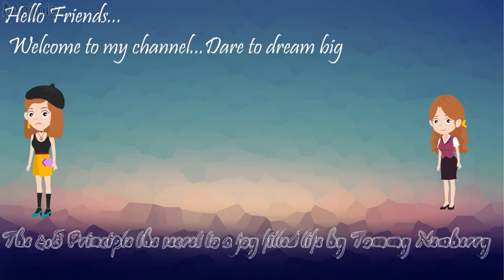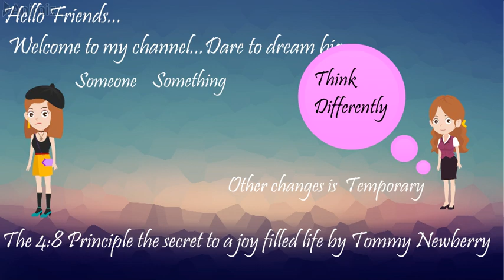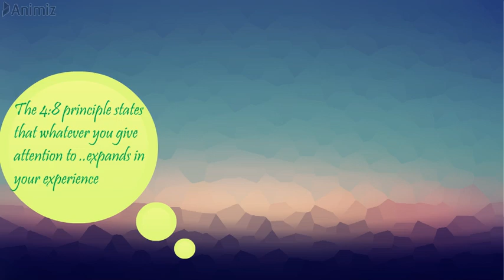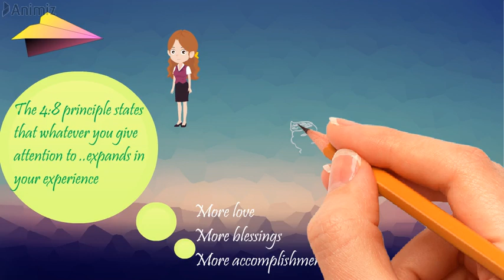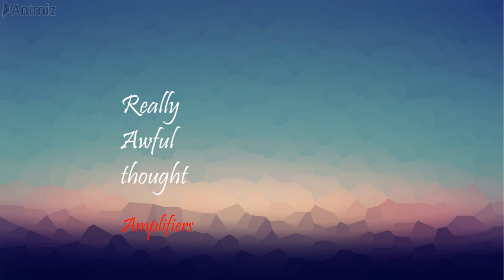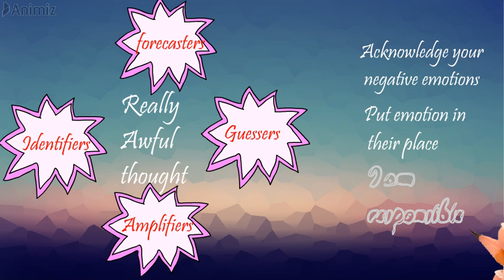Book Summary(in Hindi) the 4:8 principle by to Tommy Newberry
Many people have almost everything they wanted but still not happy and some have a very limited thing yet they able to enjoy every moment. So what is the secret of Happiness lets find out ...in the summary of the book " The 4:8 principle the secret to a joy fillled life"